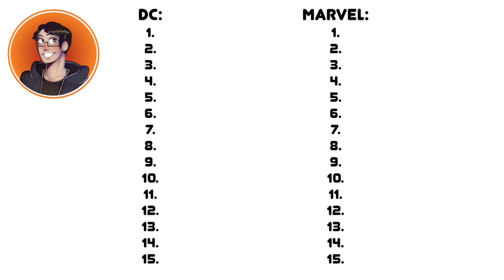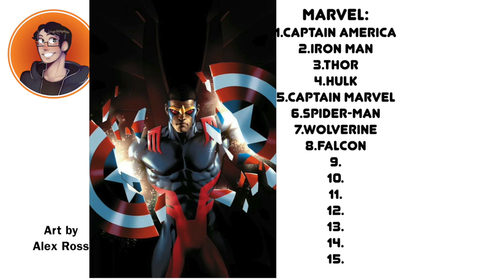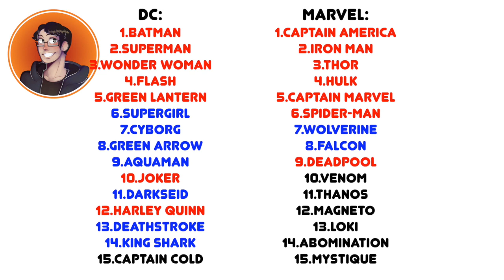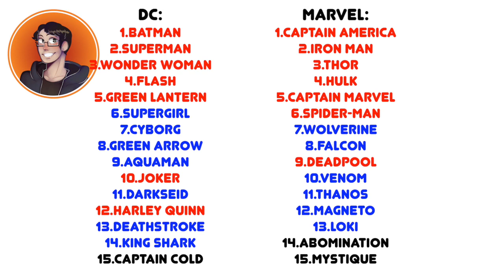NRS Marvel vs DC Roster Wishlist/Predictions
With rumors circulating about an NRS Marvel game I decided to try and predict the roster!